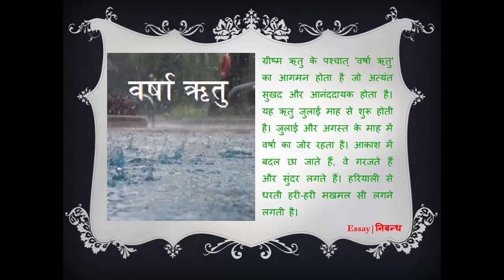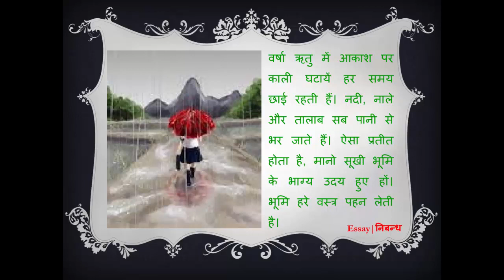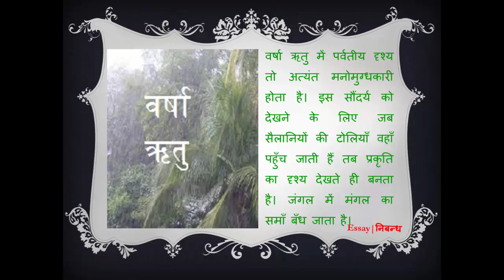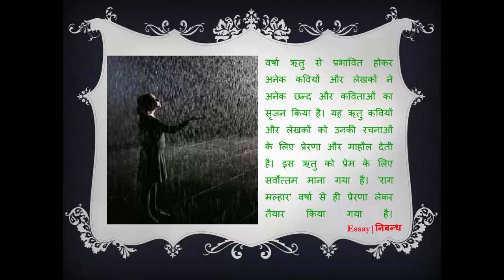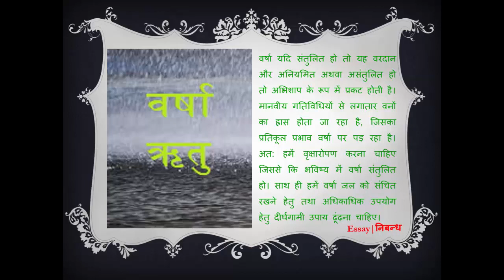Hindi Essay on 'Rainy Season' | 'वर्षा ऋतु' पर निबंध